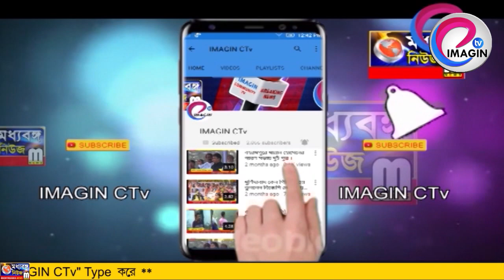শান্তি সম্প্রীতি রক্ষার বার্তা জেলা পরিষদ সভাধিপতির